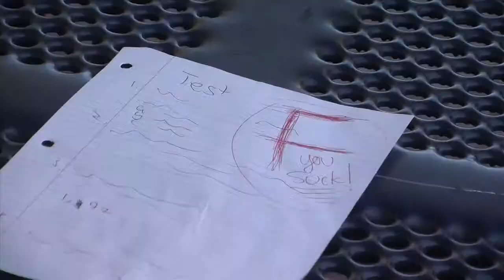School Stress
This video is about School Stress